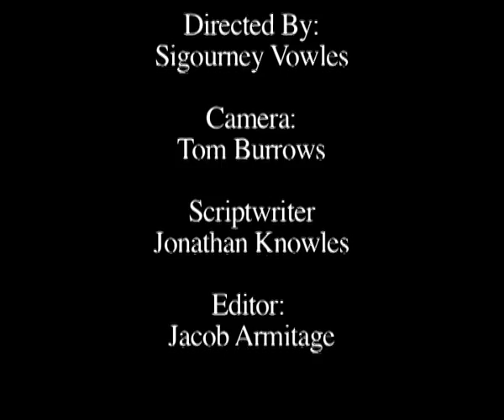'06 '08 Pub Info Tom Siggy